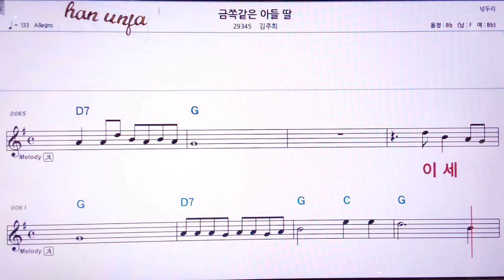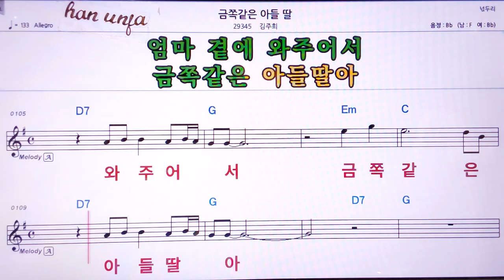💖금쪽 같은 아들 짤/김주희 👍MR,노래방, 악보, 코드,Karaoke With Sheet Music